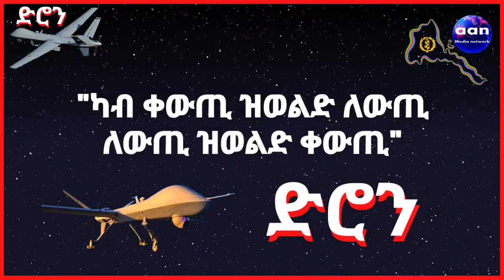February 22, 2022 "ካብ ቀውጢ ዝወልድ ለውጢለውጢ ዝወልድ ቀውጢ"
"ካብ ቀውጢ ዝወልድ ለውጢ
ለውጢ ዝወልድ ቀውጢ"